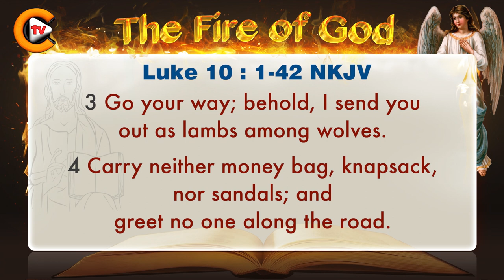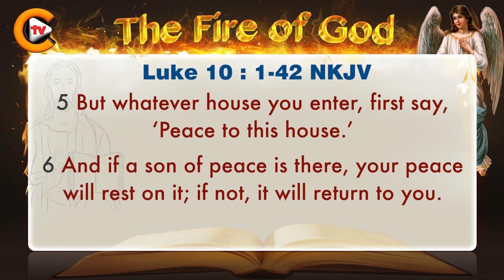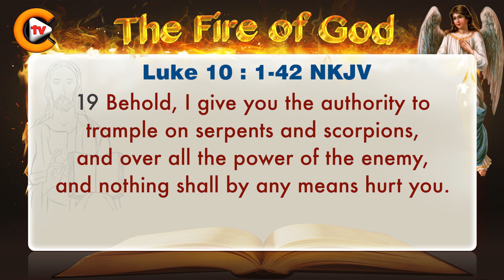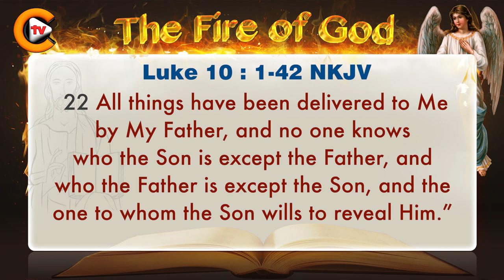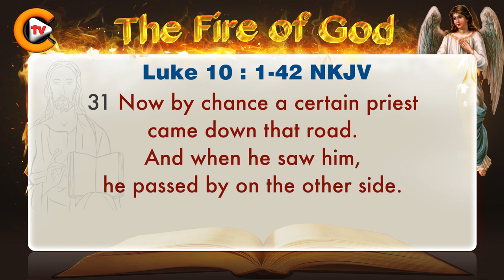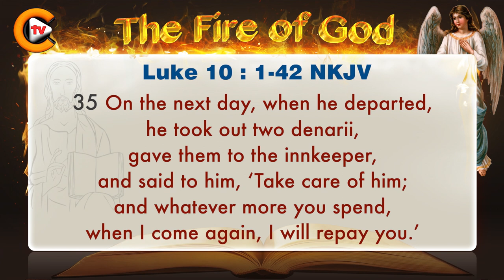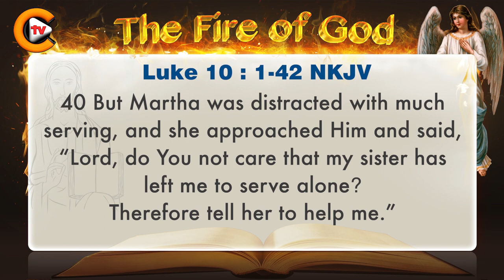♥️Gospel of Luke Chapter 10 ♥️biblestudy ♥️nkjv 🎚️bible